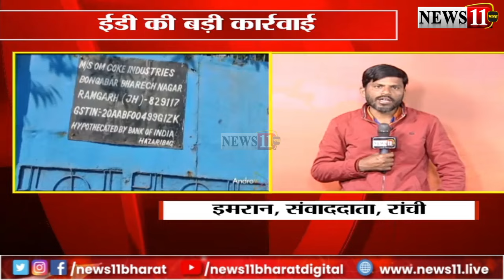कोयला कारोबारी इजहार अंसारी को ईडी ने किया गिरफ्तार